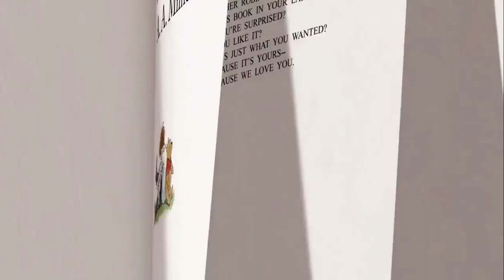Winnie the Pooh song